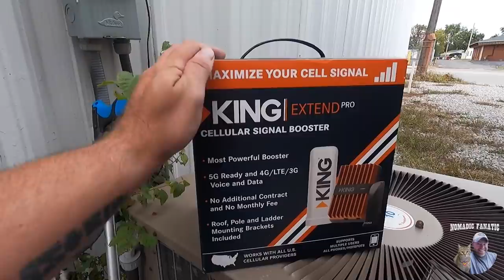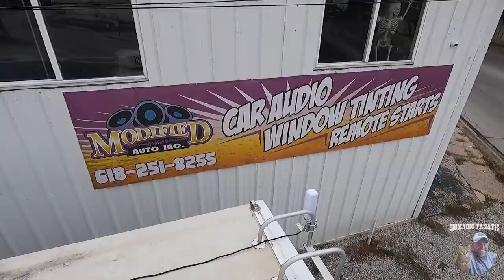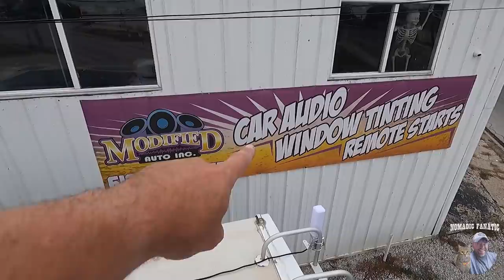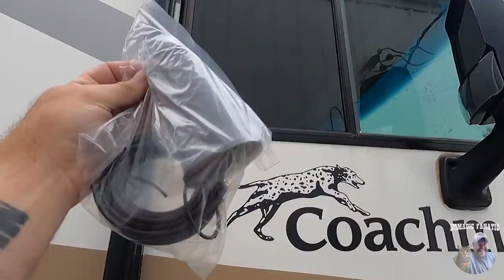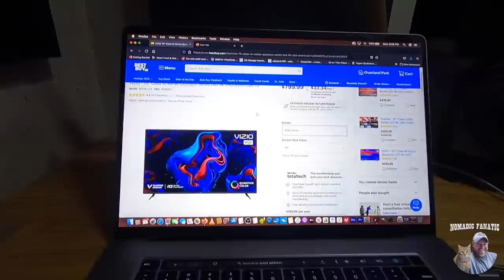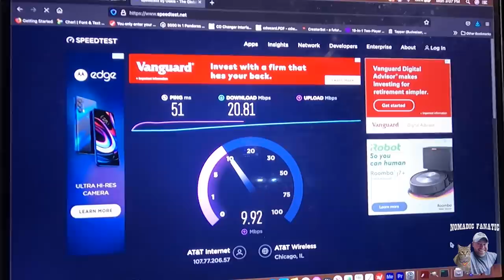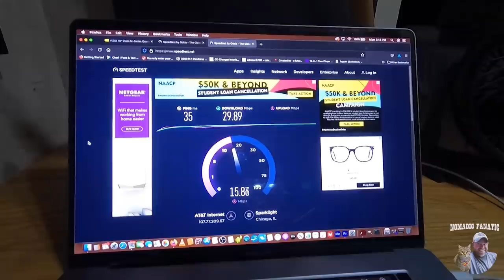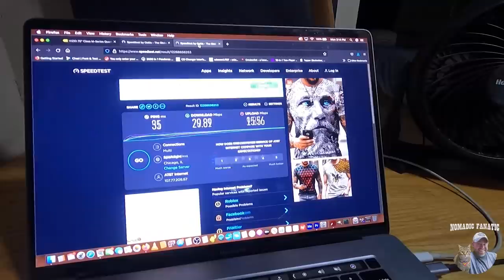Installing 5G Booster, Christmas Decor Grows, & Remote Start on Smart Car